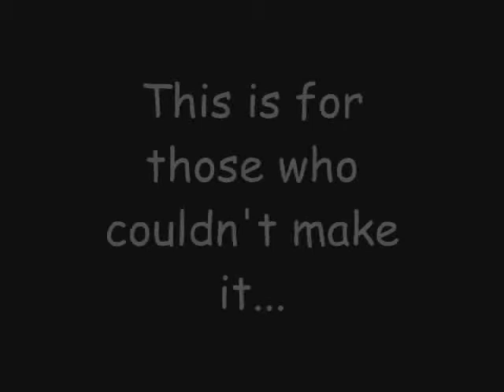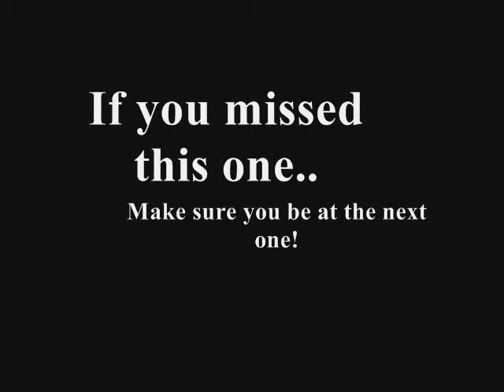PATMAN PERFORMANCE @ ANTRO V.I.P. CLUB 50 CENT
PATMAN PERFORMING AT ANTRO V.I.P. MAY 2ND